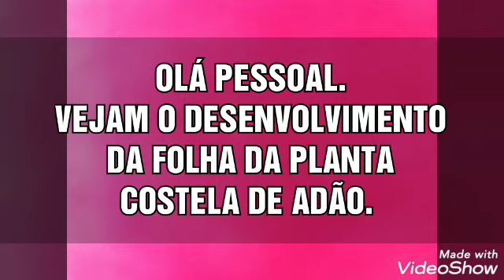COSTELA DE ADÃO. LINDA PLANTA COSTELA DE ADÃO. DESENVOLVIMENTO DA FOLHA.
# COSTELA DE ADÃO LINDA PLANTA FLORES FOLHAGENS DESENVOLVIMENTO# DICAS.curta o vídeo inscreva se no canal.